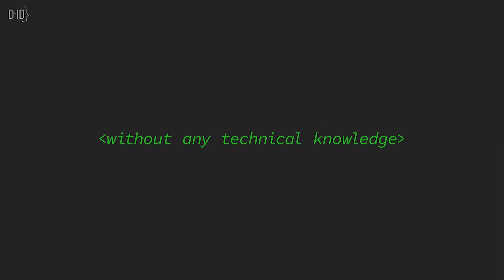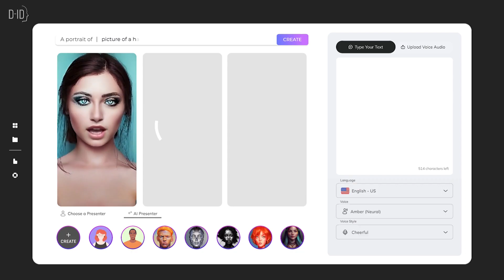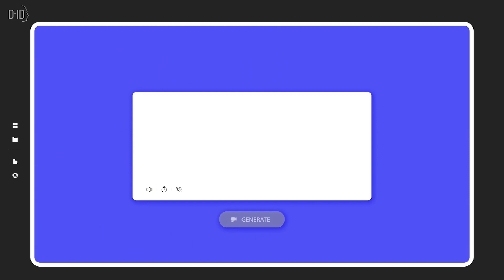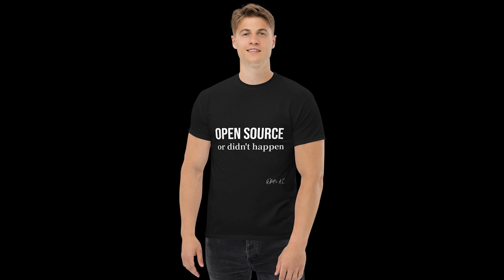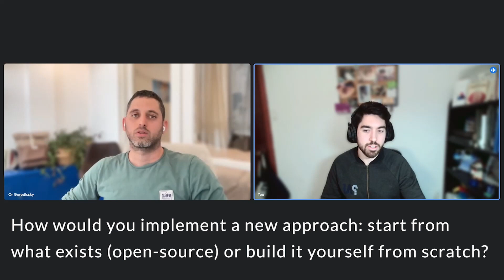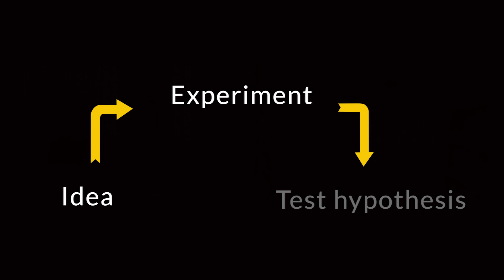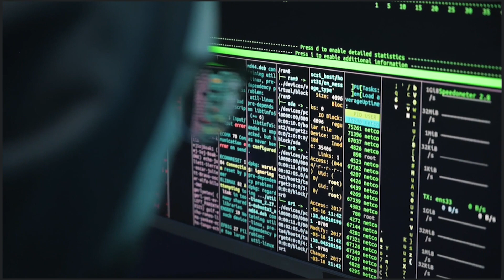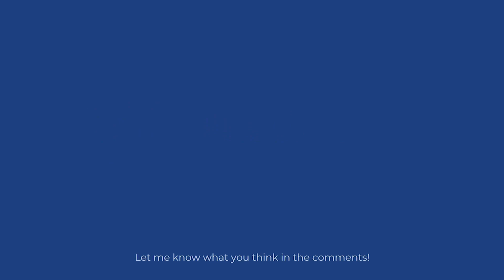Using Generative AI for Startups with D-ID's VP of R&D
►Be the first to hear about the coolest models like ChatGPT, and follow my favorite daily AI newsletter

Chapters:
0:00 Hey! This is the third episode of a 3-part interview with Or. I hope you enjoy it and please let me know any questions you'd like me to ask future interviewees!
0:28 What is D-ID and what does it do?
2:32 What would you do to build what you have right now?
5:30 How would you implement a new approach: start from what exists (open-source) or build it yourself from scratch?
8:51 Is there a recurring bottleneck?
13:13 Is there discrepancy between the results research papers show and how you apply it?